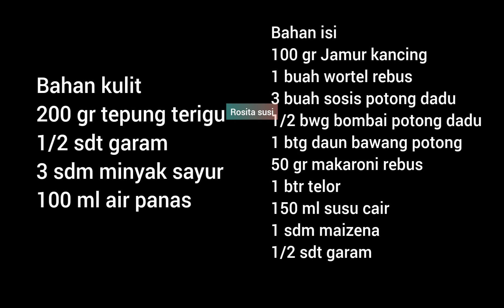bongkar resep baru belum ada yang jual‼snack gurih 2000 an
Bahan kulit
200 gr tepung terigu
1/2 sdt garam
3 sdm minyak sayur
100 ml air panas

Bahan isi
100 gr Jamur kancing
1 buah wortel rebus
3 buah sosis potong dadu
1/2 bwg bombai potong dadu
1 btg daun bawang potong
50 gr makaroni rebus
1 btr telor
150 ml susu cair
1 sdm maizena
1/2 sdt garam